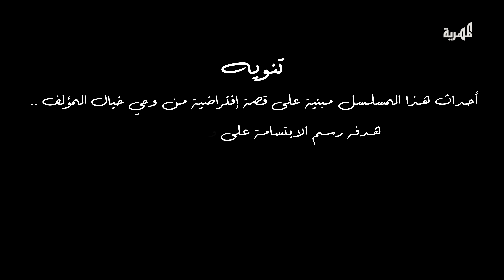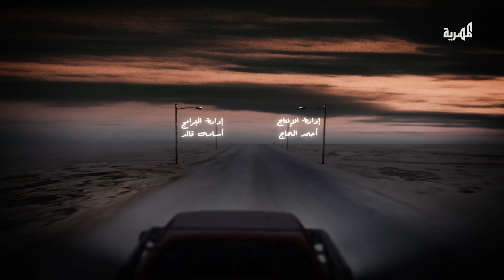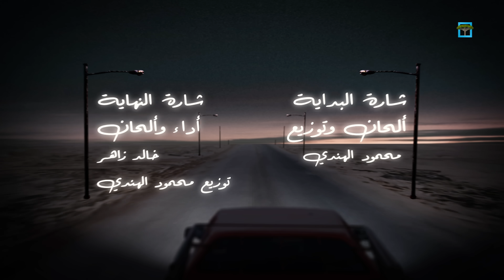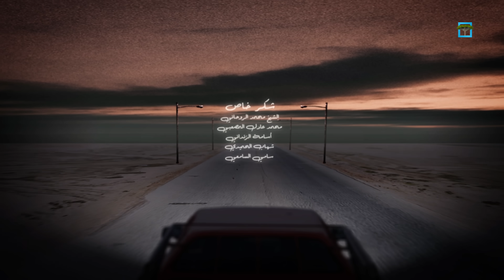مسلسل خروج نهائي | إبراهيم بادي محمد جمال عبد الكريم الشهاري | الحلقة 7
على غير العادة.. يحضر أحد الزبائن جثة ميت مجهول الهوية للمغسلة لتتحول المحطة والمغسلة والاستراحة لساحة تحقيقات وتكهنات.. العمال في ورطة

غلطة أدخلت ثلاثة أشخاص من جنسيات مختلفة في ورطة، لتبدأ رحلة البحث عن مخرج مع مجموعة من أبرز نجوم الفن والدراما اليمنية في المسلسل الكوميدي خروج نهائي يوميا الساعة 6:30 مساءً على قناة المهرية الفضائية ضمن باقة رمضانية منوعة وممتعة.